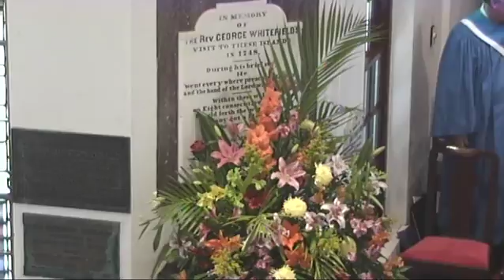Easter Sunday Service by Rev Alistair G Bennett